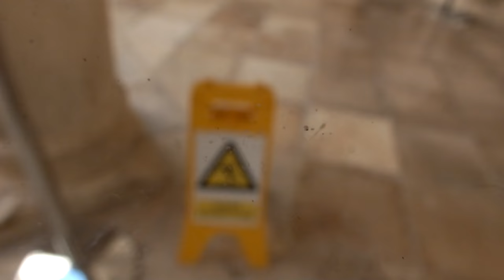Freelancer Painter Lukša Obradović -rewieved Rectors Palace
Freelancer Painter Lukša Obradović -rewieved Rectors PalaceArt Music  Love